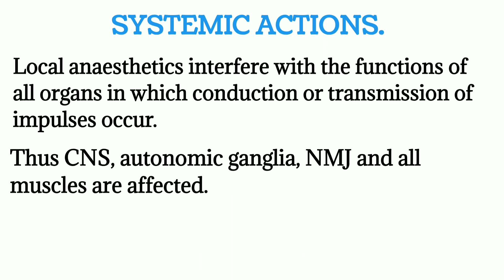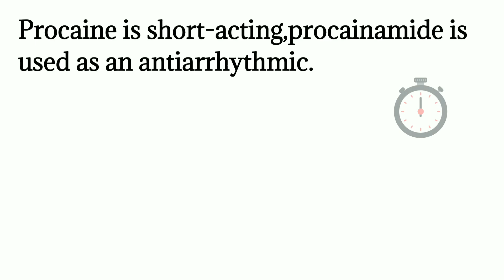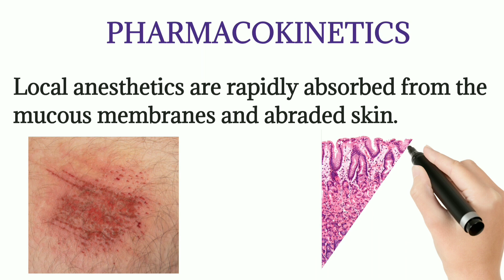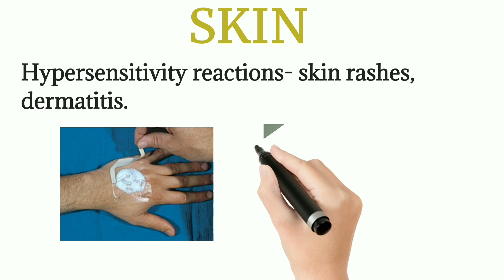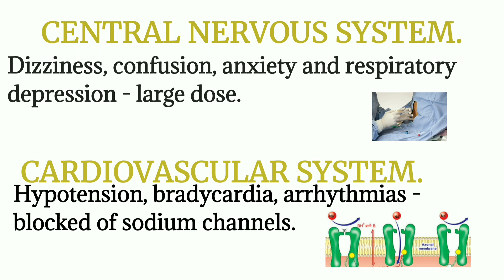WHAT IS LOCAL ANAESTHESIA PART 2 | TAMIL | ANAESTHESIA TECHNOLOGY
This video is a simple explanation about  Local Anaesthesia. This video gives idea about local anaesthesia.